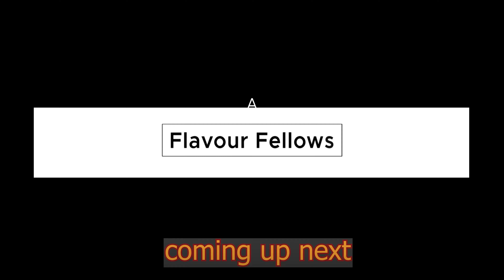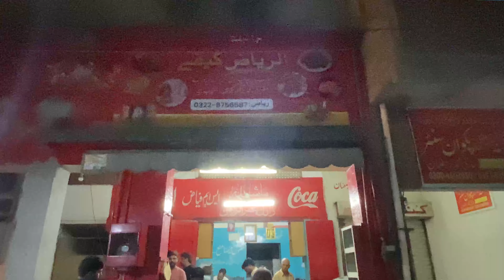Al Riaz Cafe || Samnabad Food || Pakistani Food || Lahori Food || Desi Khaby